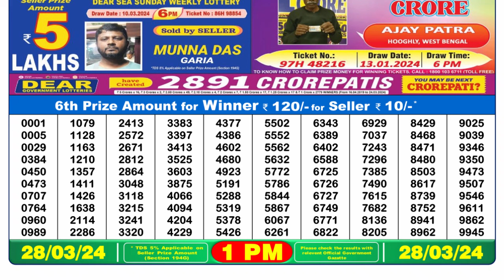🔴Dear Lottery Sambad Live 1pm today 28.03.24 Nagaland State Lottery Result